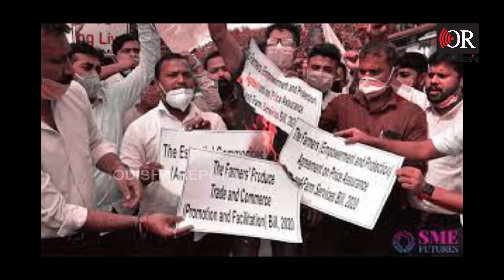ସ୍କ୍ରୀନ୍ Scene : 21 nov 2021 | Odisha Reporter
ଏଣ୍ଟରଟେନମେଣ୍ଟ ଦୁନିଆର ତାଜା ତାଜା ଖବରକୁ ନେଇ ଓଡ଼ିଶା ରିପୋର୍ଟରର ସ୍ବତନ୍ତ୍ର ମନୋରଞ୍ଜନ ଭିତ୍ତିକ କାର୍ଯ୍ୟକ୍ରମ : ‘ସ୍କ୍ରୀନ୍ Scene’ ।